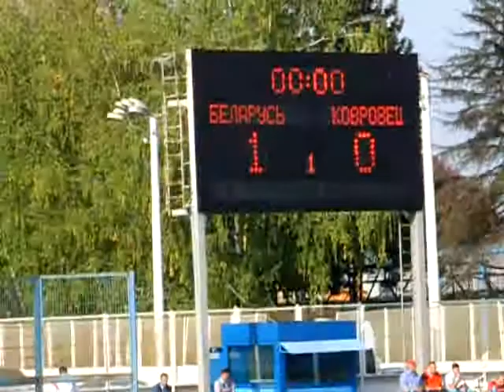140912a_Byelorussia-Kovrovets_1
Мотобол.
Международный турнир, посвящённый Дню города Видное.
10-13 сентября 2014 г., Россия, Видное, стадион "Металлург".
12 сентября, 16:00, матч №5, 1-й период.
Белоруссия - "Ковровец" Ковров (Россия) - 6:2 (1:0, 2:0, 3:2).

Motoball.
The international tournament devoted to the Day of Vidnoye town.
10-13 September 2014, Russia, Vidnoye, Metallurg Stadium.
September 12, 16:00, match #5, 1st period.
Byelorussia - Kovrovets Kovrov (Russia) - 6:2 (1:0, 2:0, 3:2).